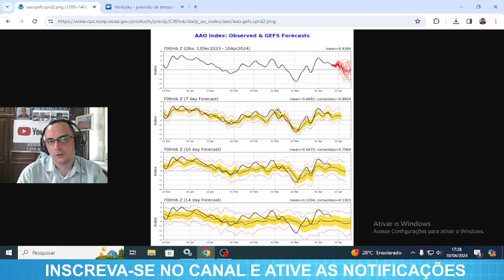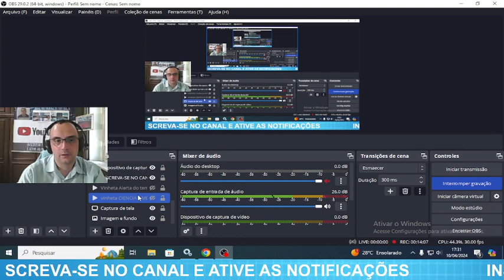PREVISÃO DO TEMPO - SUL, SUDESTE, NORDESTE